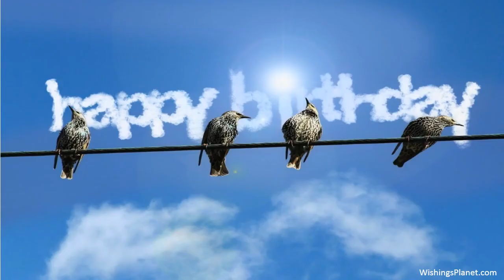Happy Birthday to Suzanne